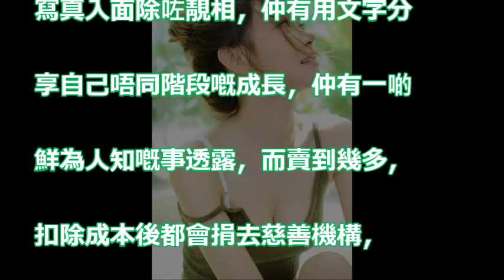【率先爆】香港小姐出寫真 楊思琦： 想完成一樣自己想做嘅嘢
囡囡問起吳帥 楊思琦解答：我哋屋企冇呢個角色